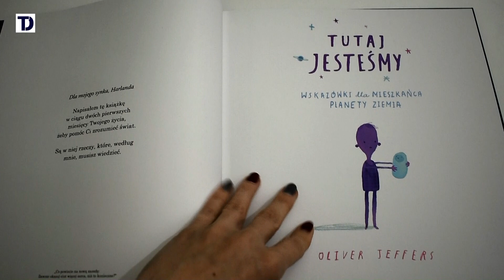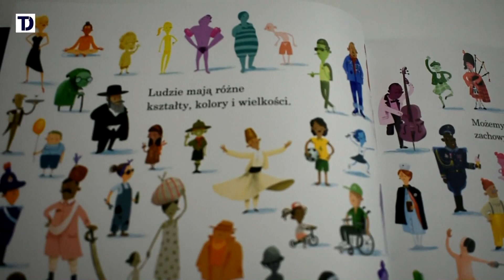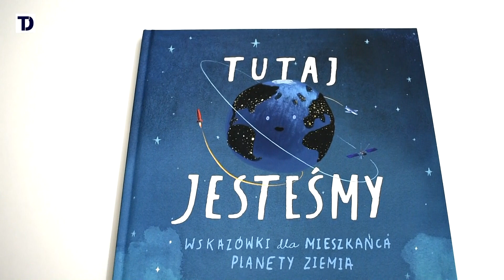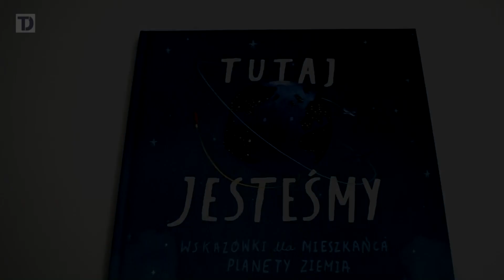RECENZJA - TUTAJ JESTEŚMY, WSKAZÓWKI DLA MIESZKAŃCA PLANETY ZIEMIA